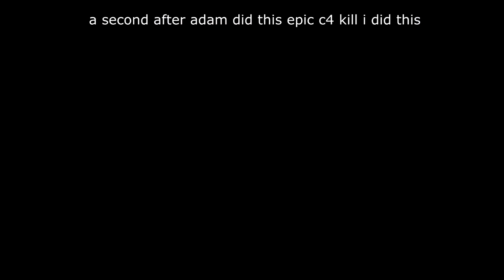battlefield 4-how to be a boss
so this stuff are all from one day hahaha

BATTLEFIELD 4 OFFICIAL GAMEPLAY TRAILER TEASER
BATTLEFIELD 4 RELEASE DATE BF4 BF 4
BATTLEFIELD 4 MULTIPLAYER TRAILER REVEAL
BATTLEFIELD 4 DETAILS INFO NEWS DICE
BATTLEFIELD 4 OFFICIAL GAMEPLAY TRAILER
BATTLEFIELD 4 CHINA RISING
BATTLEFIELD 4 SECOND ASSAULT
BATTLEFIELD 4 NAVAL STRIKE
BATTLEFIELD 4 DRAGONS TEETH
BATTLEFIELD 4 FINAL STAND
BATTLEFIELD 4 COMMANDER MODE
BATTLEFIELD 4 LEVOLUTION
BATTLEFIELD 4 SPECTATOR MODE